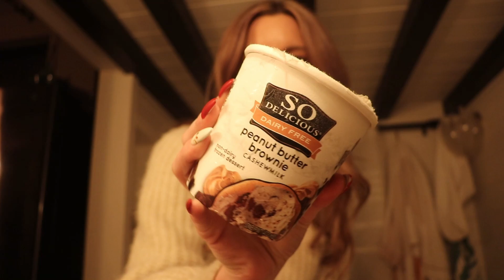Bowling with the family!!! +touch up makeup for oily skin/talking about food choices//Vlogmas Day 13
My niece went bowling for the first time! 🥰🎳
It was sooooooo cute watching her fall in love with a sport so quickly.

I also take you along for a  day in the life vlog. I'm talking about how I touch up makeup for oily skin GRWM, food choices we made (they were not great 🤷‍♀️ but sometimes that's the way it goes) and of course bowling with the family!

I hope you enjoy Vlogmas day 13!

Feeling inspired for a family winter activity? After watching this again I can't believe how long it has been since I last went bowling. What are your favorite winter activities?